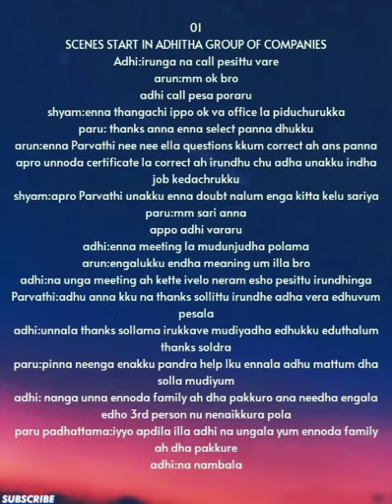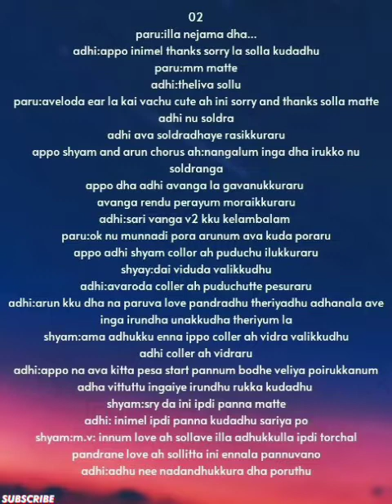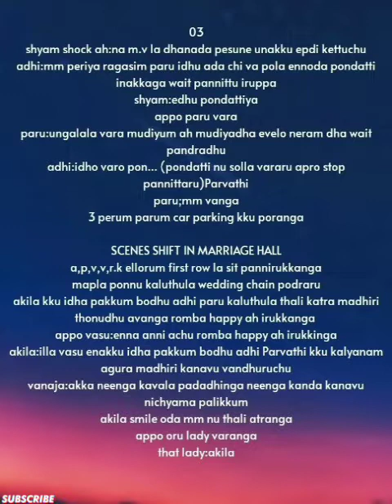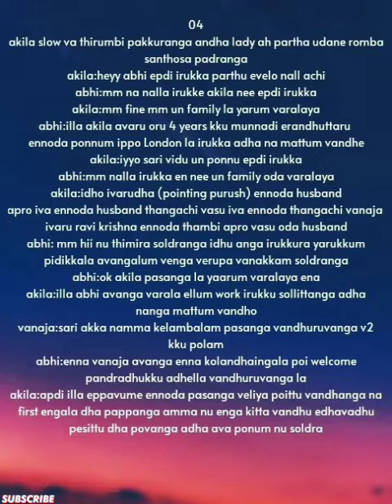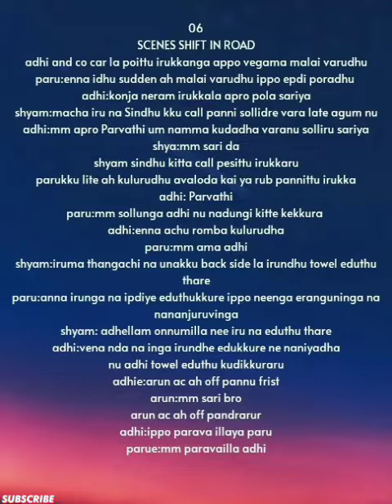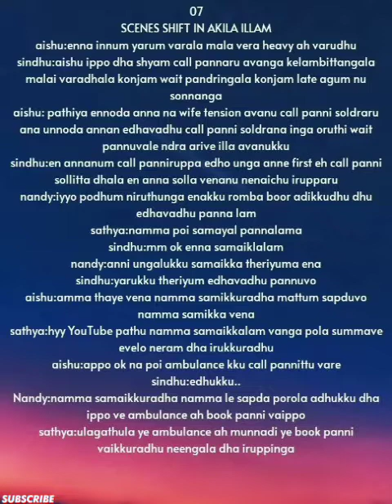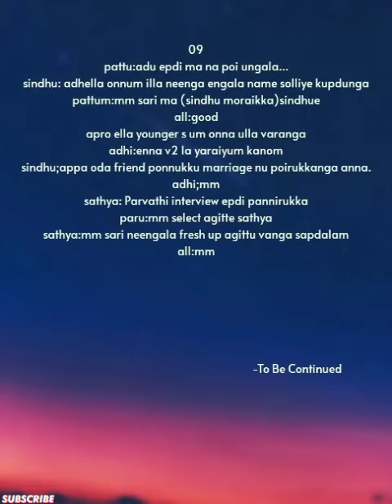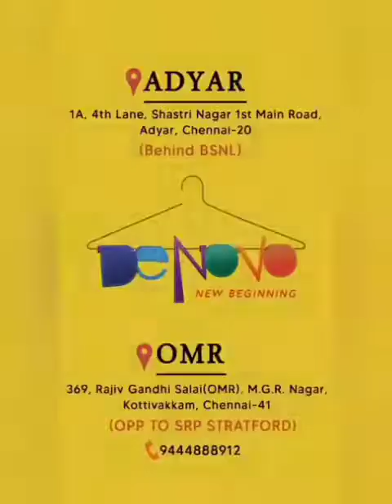Kadhalin Mayam || Episode 9 || Aptaletime